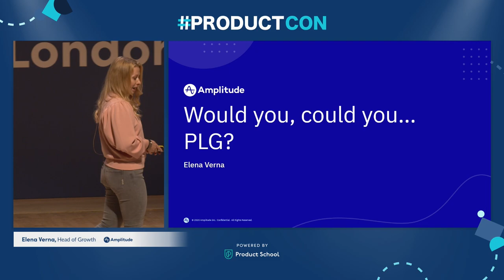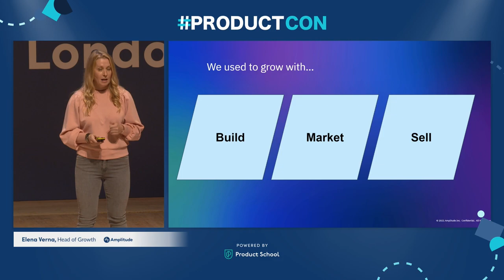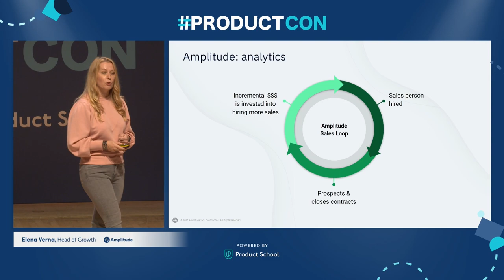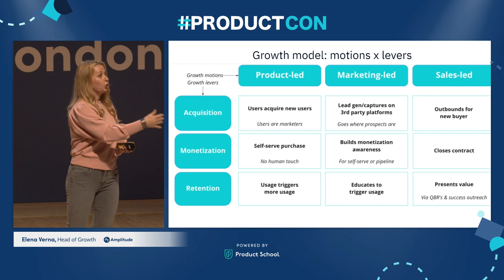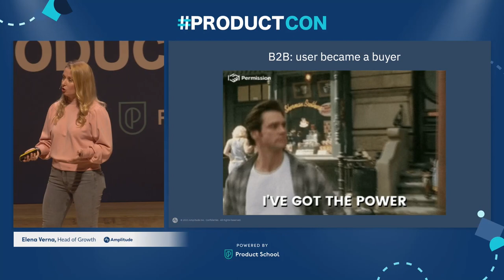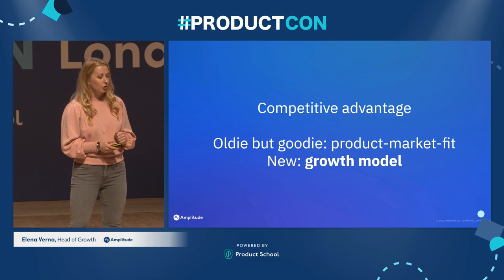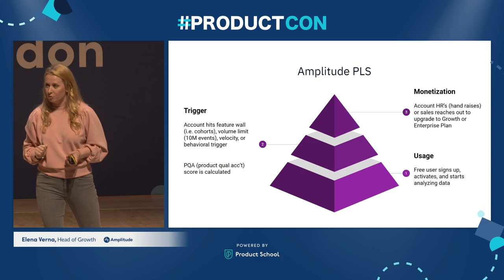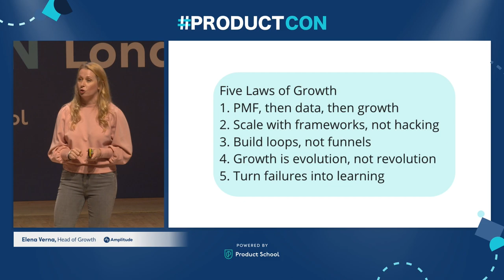ProductCon LDN 2022: Could You, Would You, PLG? by Amplitude Head of Growth, Elena Verna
ABOUT THE SPEAKER:
Elena Verna is Head of Growth at Amplitude. She is also a Growth Advisor to companies including Krisp, MongoDB, Ledgy, and Maze. She is a Board Member at Netlify and was a former CMO at Miro, SVP for Product and Growth at Malwarebytes, and also an SVP of Growth at SurveyMonkey. Her specialty is standing up product-led growth models for B2B.